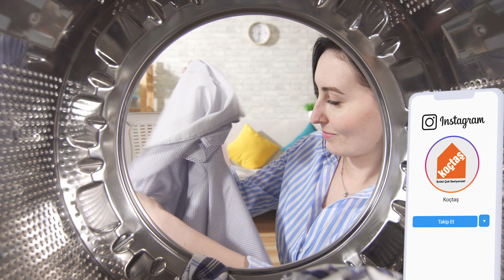Kışlıkları Kaldırırken Nelere Dikkat Etmeliyiz? - Kışlık Kıyafetler Nasıl Saklanmalı?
Yaz mevsimine hepimiz hazırız, peki ya gardırobunuz hazır mı? Mevsim geçişlerinden en çok gardıroplar etkileniyor. Kışlık kıyafetleri dikkatle kaldırıp yeni mevsimin kıyafetlerine yer açmak kolay gibi gözükse de dikkat edilmesi gereken bir çok nokta var. Örneğin kaldırılacak kıyafetlerin ve konulacak yerlerin temizliği, kıyafetlerin bakımı, meraklı güvelerden korunma yöntemleri gibi. Kışlıkları kaldırırken nelere dikkat etmeliyiz, kışlık kıyafetler nasıl saklanmalı gibi sorularınızın cevapları videomuzda!

Detaylı önerilerimizin devamını Koçtaş Blog’da bulabilirsiniz.

Bu videomuzda “kışlık kıyafetleri kaldırırken dikkat edilmesi gerekenler, kışlıklar nasıl saklanır” ve “gardroplar nasıl düzenli tutulur” sorularını bulabilirsiniz.

Evini çok sevenlerin ilk aklına gelen yer olan Koçtaş'ın YouTube kanalına hoş geldiniz. 1955 yılından itibaren büyük inşaat projelerine yapı malzemeleri toptancı olarak hizmet veren Koçtaş, 1996 yılında İzmir Bornova'da açmış olduğu mağazası ile perakende serüvenine başlamış, o günden bu yana Türkiye'nin pek çok noktasında yerli ve ithal çok sayıda markayı müşterilerine uygun fiyat ve ödeme avantajları ile sunmak için çalışmaktadır.